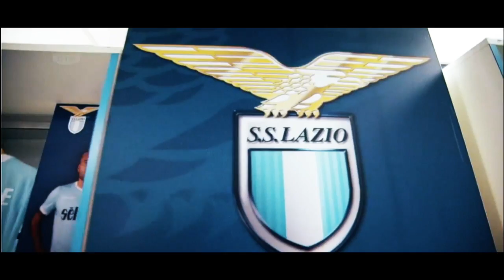Ciro Immobile ► All 16 Goals in Serie A TIM (Part 1) - LAZIO 2017/2018 ᴴᴰ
- andre_costagram
- andre_costaprod